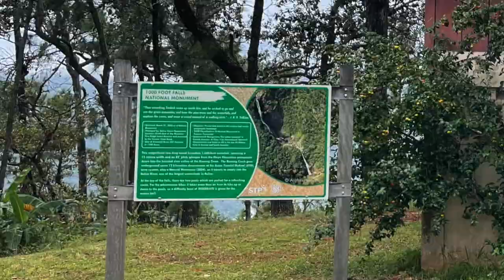Mountain Pine Ridge, Belize 🇧🇿 1000 ft Falls, Big Rock Falls, Rio on Pools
Lord, I Need You Song
Chris Tomlin